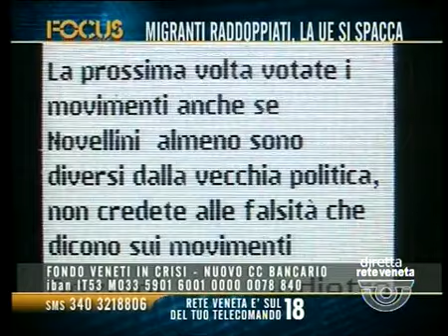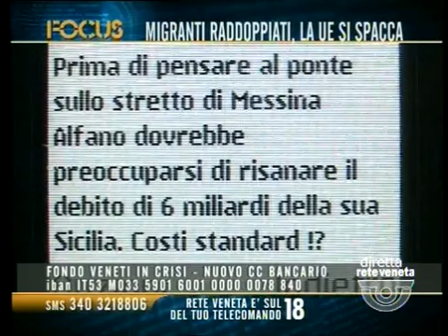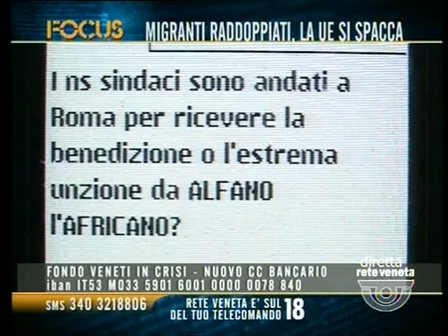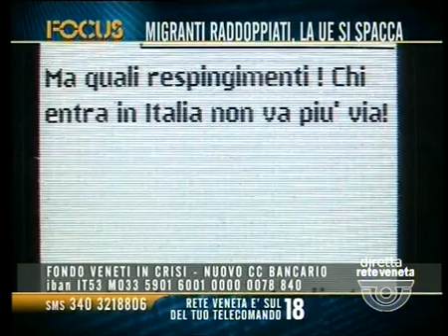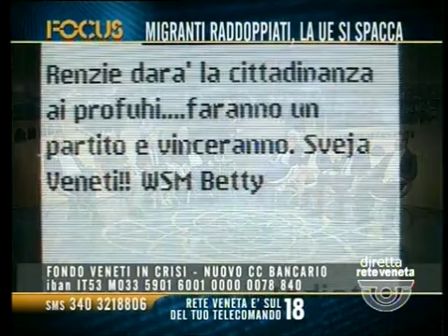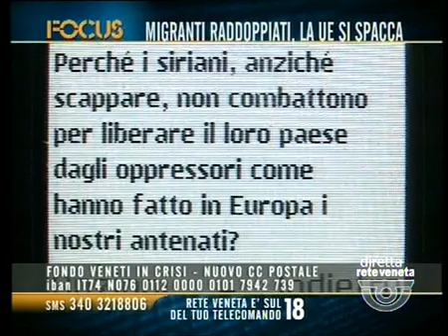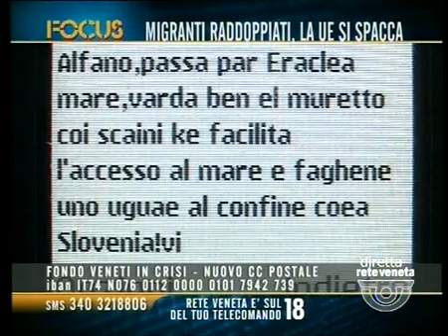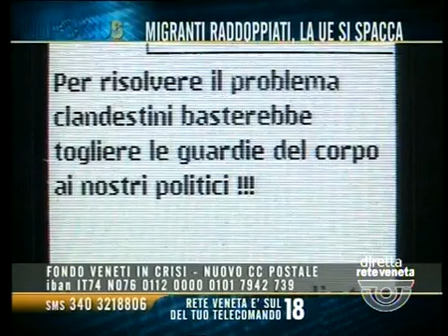FOCUS - MIGRANTI RADDOPPIATI, LA UE SI SPACCA (venerdì 11 settembre 2015 ore 21.09)